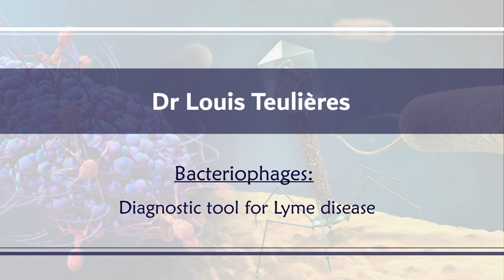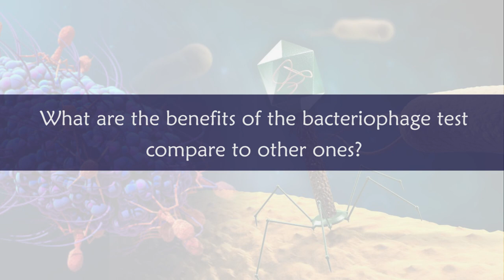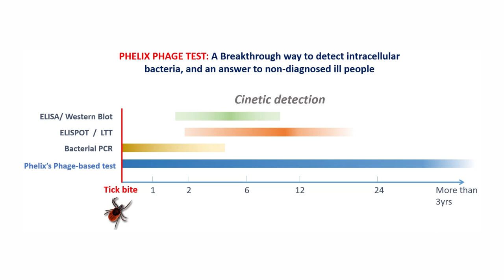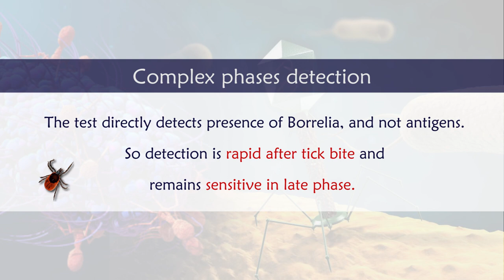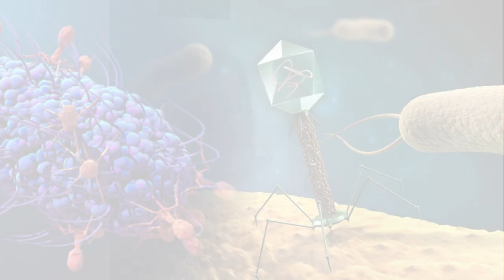Dr Louis Teulières presents bacteriophages (phage) Borrelia Test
Following the talks delivered by Dr Louis Teulières on recent conferences, here is an information point from PHELIX R&D and R.E.D. Laboratories on the development of the BORELLIA Phage PCR test. Good news, the test is now available to the public through R.E.D. Laboratories. Phelix Charity and Leicester University have developed a Borrelia Phage-based real-time PCR. Phages being an evidence of bacterial activity, this technology is an in-vivo amplification system for active infections. Borrelia phage-based qPCR test is a direct proof of an active infection, very specific and more sensitive than any current ELISA, Western Blot, PCRs. It can be used in controversial late stages of infection, and in early stages when antibodies are not present and LTTs non effective.